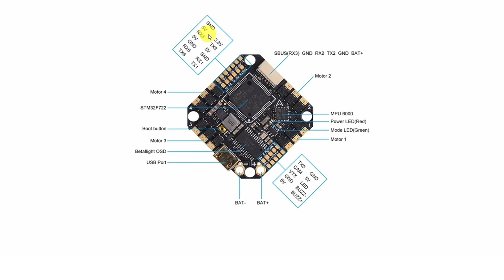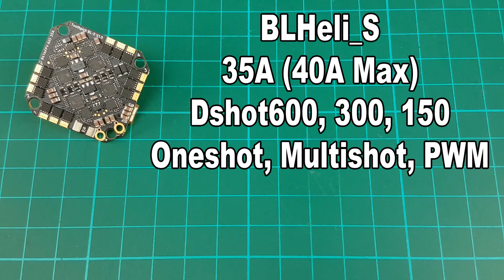BetaFPV F722 AIO 35A - Flight Controller Review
▶ Timeline:

00:00 Intro & Unboxing
00:45 Specifiche
01:49 Pad della scheda
02:46 ESC
03:37 Conclusioni